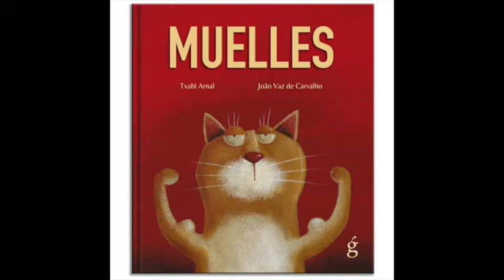Cuentacuentos "ZDF": Muelles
El siguiente cuento "Muelles" pertence a la sesión de cuentacuetacuentos de "Los Zapateros, el Duende y otras Fabulas".
Es una adaptacion del albun ilustrado del mismo nombre escrito por Xabi Arnal e ilustrado por Joao Vaz de Carvalho.